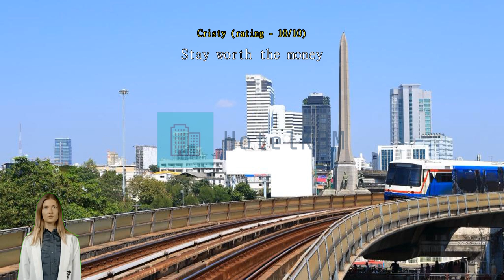Review Siam Star Hotel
Siam Star Hotel

See the best of Bangkok with a stay at Siam Star Hotel, which puts you right in the city center amidst the many sights and landmarks. With its convenient location, you can easily access to the city's must-see destinations.
Siam Star Hotel provides a range services and amenities to help make your stay more comfortable. Never be out of touch with your contacts, with free Wi-Fi offered throughout your stay. If you need a ride from or to the airport, the hotel can arrange it before your check-in date. Taxi services provided by the hotel make exploring Bangkok even more convenient.
Front desk services including luggage storage can assist with your needs. If you need, the tours can even help you book tickets and reservations at all the best shows and programs nearby. For lazy days and nights, in-room conveniences like daily housekeeping let you make the most of your room. Please be advised that smoking is not allowed in the hotel to allow cleaner air for all guests.
Smoking is limited to designated areas only, for the health and well-being of all guests and staff.
Feel right at home during your stay at Siam Star Hotel. Some rooms at Siam Star Hotel are equipped with air conditioning for your convenience. Some rooms at Siam Star Hotel include special design features like a balcony or terrace. In-room entertainment such as television and cable TV is provided for guests in some selected rooms.
The hotel also offers a refrigerator and bottled water in some rooms for when you feel like it is needed. Knowing that bathroom amenities play an important role in increasing guests' satisfaction, the hotel provides a hair dryer, toiletries and towels in some select rooms.

Siam Star Hotel provides an excellent base for exploring the sights of Bangkok in-depth. The most popular local attraction is probably The Grand Palace only 5.3 km away. The best way to remember your time in Bangkok is with a nice gift at Chatuchak Weekend Market located about 5.0 km away. Jim Thompson House is located 1.4 km away, and is one of the most famous tourist spots to visit and photograph.

It's hard to beat the room comfort here, which is rated higher than 87% of other accommodations in Bangkok.